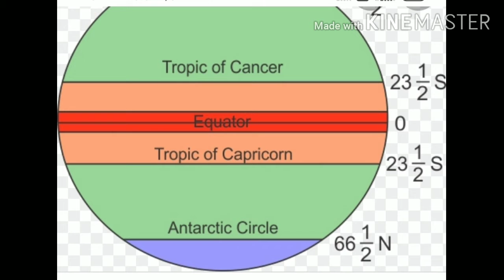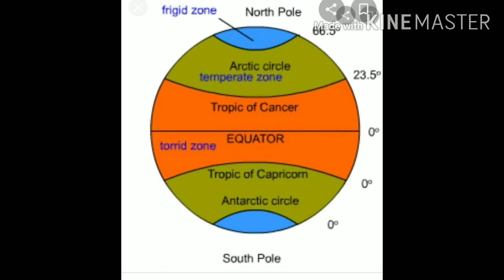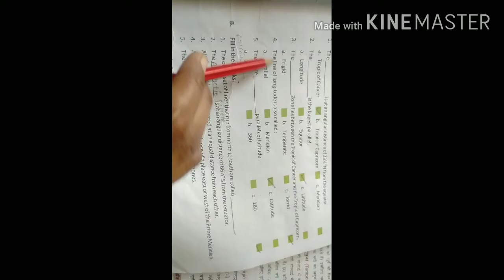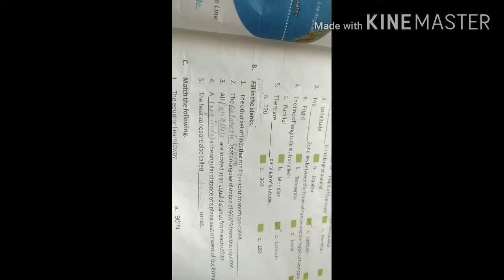Subject s.st class 6